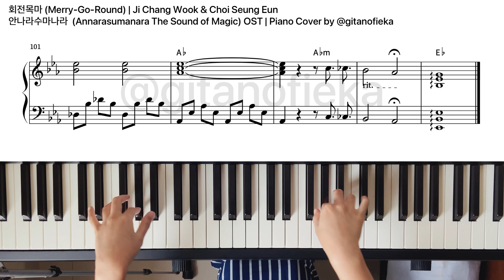회전목마 Merry-Go-Round - Ji Chang Wook & Choi Seung Eun 안나라수마나라 The Sound of Magic OST | Piano Sheet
Hi!

This is the piano cover of MerryGoRound by Ji Chang Cook and Choi Sung Eun from TheSoundofMagic

FREE SHEET:
To access free music sheet (maximum 30 sheets/free within 2 days):
2. Fill this form Make sure your email is correct.
3. Music Sheet will be sent through email within 24 hours. Please kindly wait
4. If you cannot access the form, it means that it has reached 30 people.

My set up:
Piano: Yamaha U3
Midi Controller: Roland FP-10
Camera: GoPro Hero 8/Iphone 11
DAW: Garage Band
Microphone: Iphone 11/ iRIG Mic Field
Music Sheet: Noteflight / Sibelius 8

Annarasumanara Ji Chang Wook & Choi Sung Eun | The Sound of Magic 안나라수마나라 OST
Annarasumanara Ji Chang Wook & Choi Sung Eun | The Sound of Magic 안나라수마나라 OST Hwang In Yeop
Annarasumanara Ji Chang Wook & Choi Sung Eun | The Sound of Magic 안나라수마나라 OST Hwang In Yeop PIANO
Annarasumanara Ji Chang Wook & Choi Sung Eun | The Sound of Magic 안나라수마나라 OST Hwang In Yeop Piano Cover
Annarasumanara Ji Chang Wook & Choi Sung Eun | The Sound of Magic 안나라수마나라 OST Hwang In Yeop Official Video
Annarasumanara Ji Chang Wook & Choi Sung Eun | The Sound of Magic 안나라수마나라 OST Hwang In Yeop Lyrics
Annarasumanara Ji Chang Wook & Choi Sung Eun | The Sound of Magic 안나라수마나라 OST Hwang In Yeop Free Music Sheet
Annarasumanara Ji Chang Wook & Choi Sung Eun | The Sound of Magic 안나라수마나라 OST Hwang In Yeop Piano Tutorial
Annarasumanara Ji Chang Wook & Choi Sung Eun | The Sound of Magic 안나라수마나라 OST Hwang In Yeop Piano Version
Annarasumanara Ji Chang Wook & Choi Sung Eun | The Sound of Magic 안나라수마나라 OST Hwang In Yeop Piano Arrangement
Annarasumanara Ji Chang Wook & Choi Sung Eun | The Sound of Magic 안나라수마나라 OST Hwang In Yeop Piano Sheet Music
Annarasumanara Ji Chang Wook & Choi Sung Eun | The Sound of Magic 안나라수마나라 OST Hwang In Yeop Piano Chord
Annarasumanara Ji Chang Wook & Choi Sung Eun | The Sound of Magic 안나라수마나라 OST Hwang In Yeop Piano Chord Music Sheet
Annarasumanara Ji Chang Wook & Choi Sung Eun | The Sound of Magic 안나라수마나라 OST Hwang In Yeop 피아노